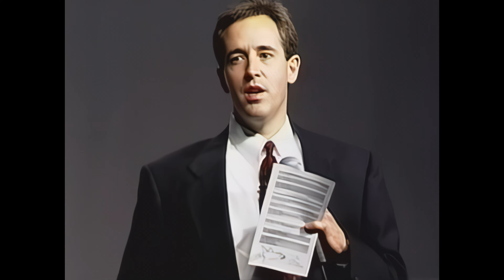Young North Point Community Church at the Galleria - September 8, 1996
00:00 Setting up in ballroom
00:21 Andy, introducing the worship set
01:22 Todd Fields and rest of worship team, leading worship
03:21 Andy, sharing the vision
Lately, I've been up-scaling and privately posting a ton of old family videos for the extended family to view and came across this footage in one of the videos.  So I decided to post it as it's own video.

This video was originally sampled from mini-DVC video tape at 640x480i, 29.97fps.
I used the following software to edit and upscale it:
* Avidemux - To split up original footage without re-rendering
* TMPGEnc Video Mastering Works 7 - To make make simple edits and adjust color/contrast/levels
* Hybrid using QTGMC(Avisynth) profile - To deinterlace and interpolate from 29.97fps to 60fps.
* Topaz Labs Video AI - A first pass to clean up and upscale the video to 1920x1080 (HD)
* Topaz Labs Video AI - A second pass to get to the final result of 3840x2160p (4K), 60fps.
The 6 minute clip took 3 total hours to process with a PC equipped with an Intel i7-5820K (6 core) CPU and NVIDIA GeForce RTX 3070 graphics card.